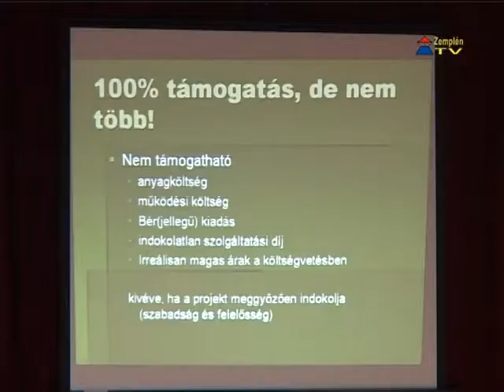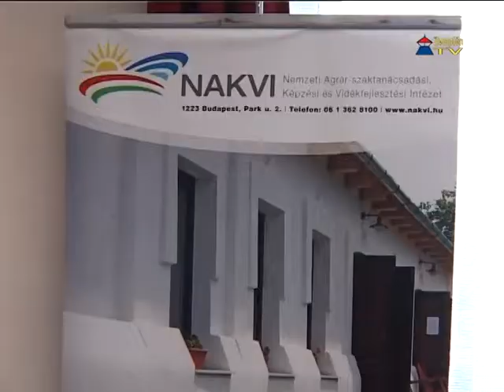Szelíd térségfejlesztési modellek a gyakorlatban